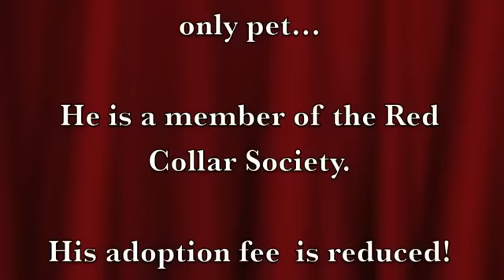Meet Zephyr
Swing by St. Hubert's Animal Welfare Center and meet Zephyr!